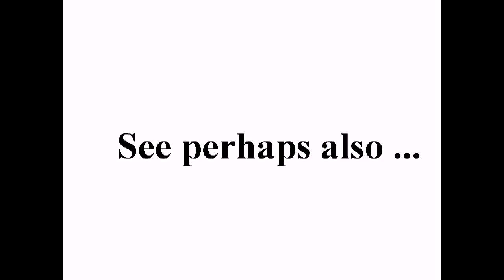مظاهرة الشعلان في قلب دمشق 08-06-2011 +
standard YouTube-licens
to ...
Creative Commons-License

So ...

And please also note this:
How to make *good* documentation (to the ICC-court):

10 ...

Internal system-reference:
Luke 14,17

Free Press فري برس
syrrevrag
All4OurCountry

Unedited headline translation:
Demonstration in the heart of Damascus Shaalan 06/08/2011